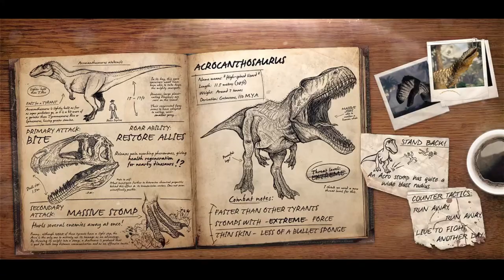Piranha Raptor Frenzy | Primal Carnage Extinction | Novaraptor Gameplay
Im a Piranha, they in da Amazon.